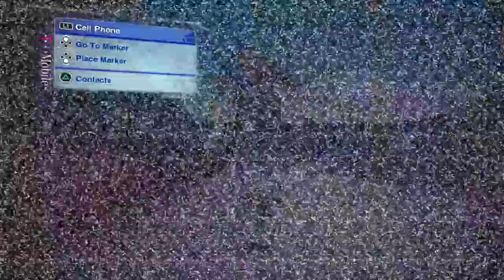Skate 2 Maloof Money Cup Pack dlc rpcs3 gameplay